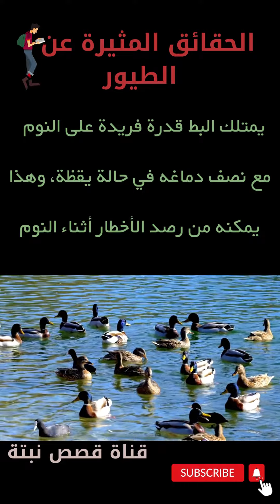الحقائق المثيرة عن الطيور طيور# البط الطائر الطنان الفيل الافريقى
.space wonders...Around the world.حيوانات برية...Discover with me!!!. اساليب الدفاع الغريبة .اساليب الصيد الغريبة .حيوانات البرارى... .حيوانات معرضة للأنقراض. السلوكيات الغريبة للحيوانات والطيور. .السلوكيات المثيرة للحيوانات والطيور. .السلوكيات المثيرة للحيوانات والطيور السلوكيات الغريبة للحشرات رسائل قصص نبتة صقور الصيد اصطفاف الطيور why!!
قناة قصص نبتة . نقوم فيها بعرض معلومات بسيطة عن غرائب الحيوانات والطيور.والكائنات البحرية .والطيران . والرحالة .والمؤرخون. والعلماء . و اكتشافات العلماء . وعن التاريخ .والاثار. والمحميات الطبيعية.. والشخصيات المؤثرة. والاكتشافات الحديثة فى القارات والفضاء. واذا اعجبكم محتوى هذه القناة نتمنى أن تضغطوا على زر اللايك والشير وزر الاشتراك وتفعيل زر الجرس لكى يصل لكم كل جديد ومع جزيل الشكر والسلام.